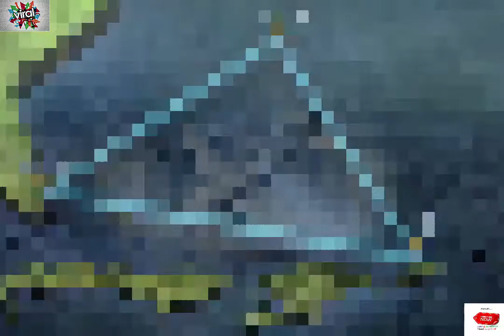আবারও বারমুডা ট্রায়াঙ্গল নিয়ে বিজ্ঞানীদের রহস্যময় তথ্য।(ভিডিও)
আবারও বারমুডা ট্রায়াঙ্গল নিয়ে বিজ্ঞানীদের রহস্যময় তথ্য ।
বিজ্ঞানীরা নরওয়ের উপকূলে ব্যারেন্টস সাগরের তলায় কিছু বড় গর্ত বা আগ্নেয়গিরি
আমাদের চ্যানেলে দেখতে পাবেন.
জাতীয় সংবাদ ।। বিশ্ব সংবাদ ।।শোবিজ ।।ফোকাস।।পূর্ব-পশ্চিম।।পাঁচফোড়ন।।জীবন ধারা।।টেক ওয়ার্ল্ড।।দেশগ্রাম ।। নগর জীবন ।।মাঠে ময়দানে ।।ইসলাম ।।ফেসবুক কর্নার ।। বিচিত্র খবর
লাইফ স্টাইল, বিনোদন খবর, খেলার খবর, আলোচিত খবর, শীর্ষ খবর, এক্সক্লুসিভ, স্বাস্থ্য, তথ্যপ্রযুক্তি, খবর, অর্থনীতি, রাজনীতি, অপরাধ সংবাদ, আন্তর্জাতিক সংবাদ, জাতীয় সংবাদ, ফুটবল, ক্রিকেট, খেলাধুলা, বিনোদন